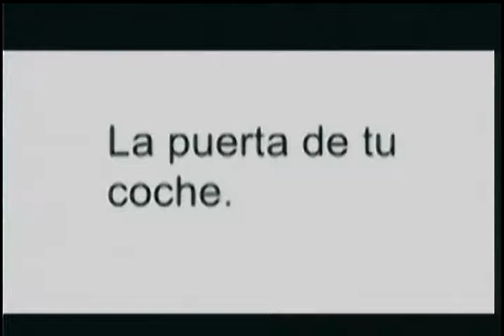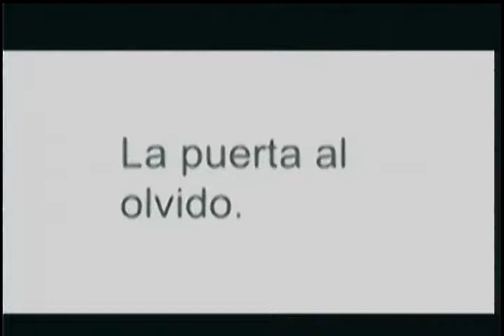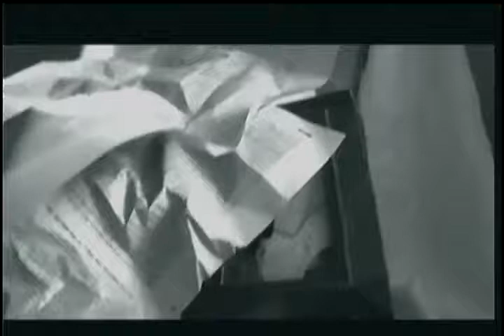LOS PROFESORES PARISTAS CON EL LIC. FRANCISCO FLORES L. Y HÉCTOR BERNL.